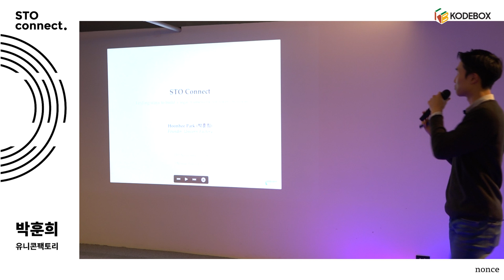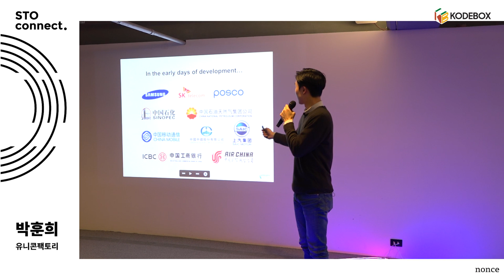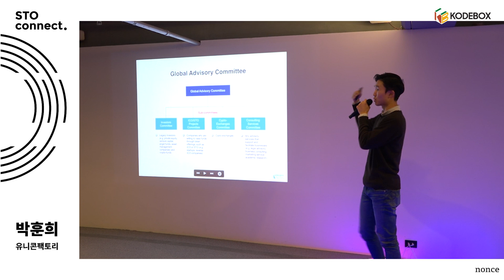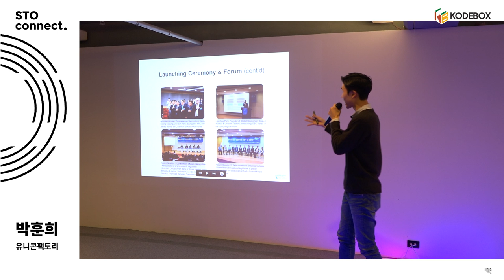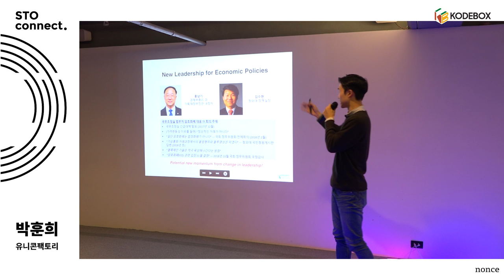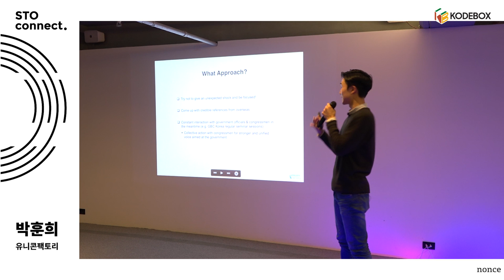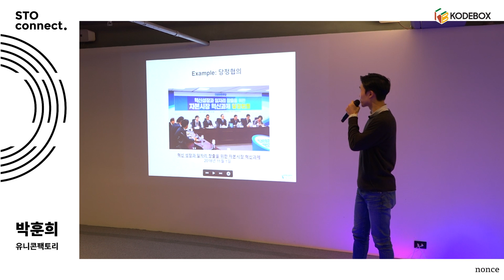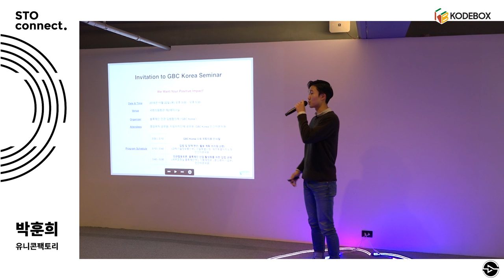토큰 사업을 위한 법적 프레임워크 구축 | STO connect.